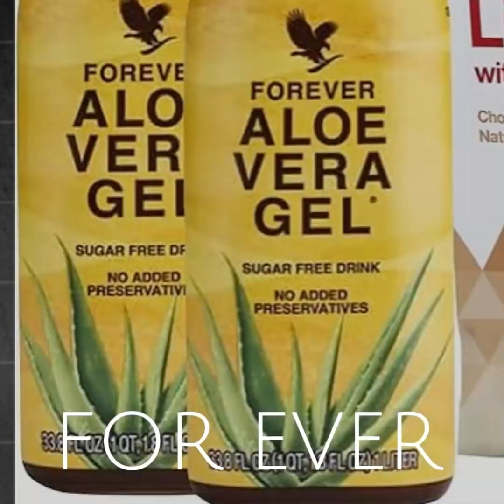Actorka qaraaban jirey Gabdhaha agoonta ah oo ugu dambayn kufsaday Gabadhiisa!